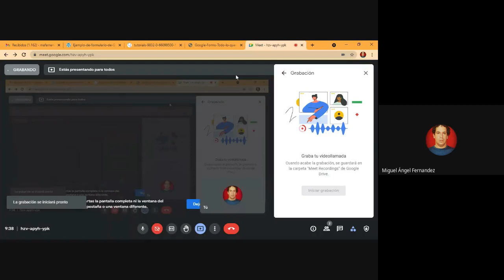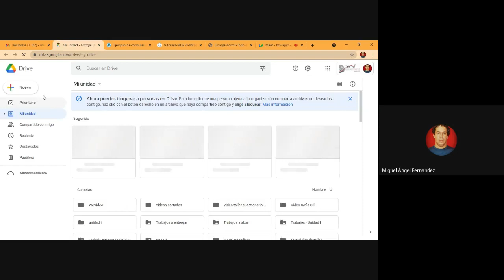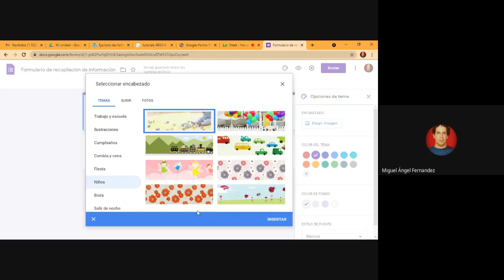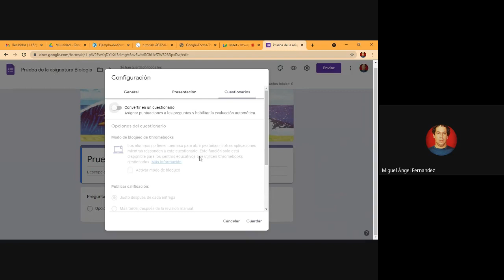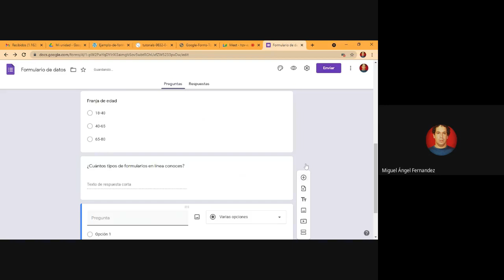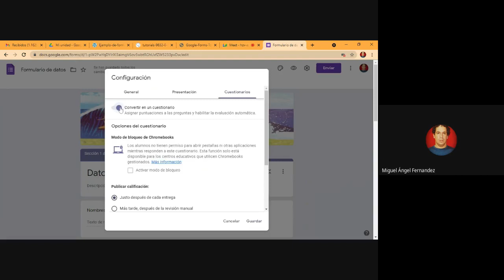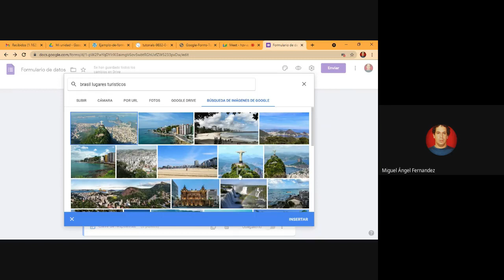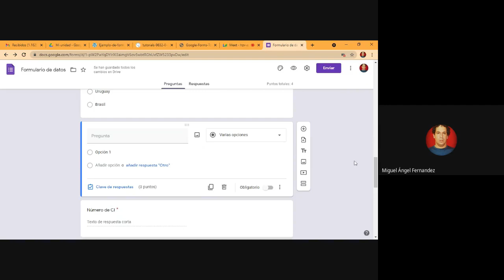Curso a Distancia Herramientas Digitales Para Dinamizar e Interactuar - Clase Google Forms.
Un manual para las clases mediadas por las plataformas como: Google meet, Classroom, Kahoot, Genially, Quizizz y Jamboard.

Video tutorial Nº 3 - Google Forms